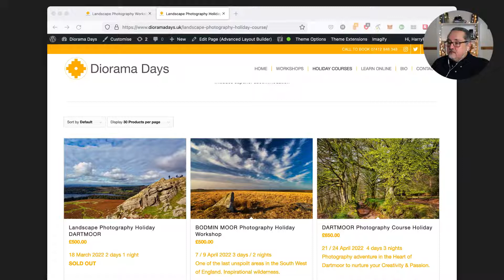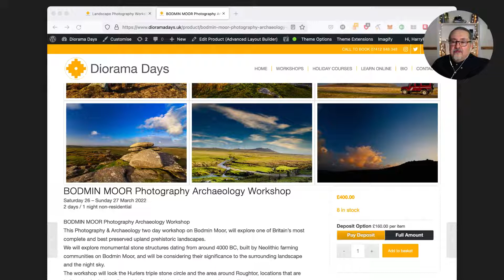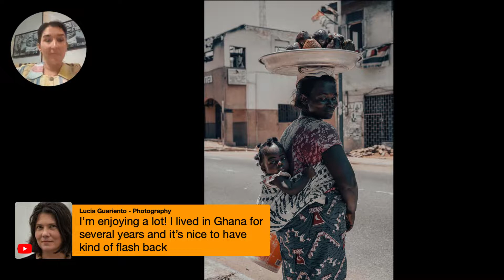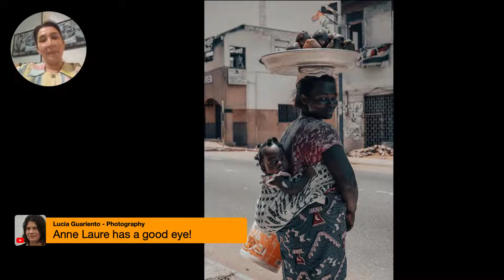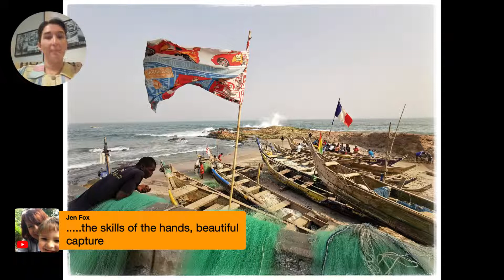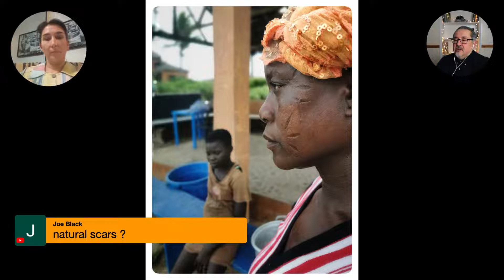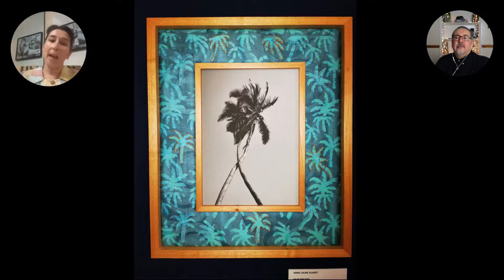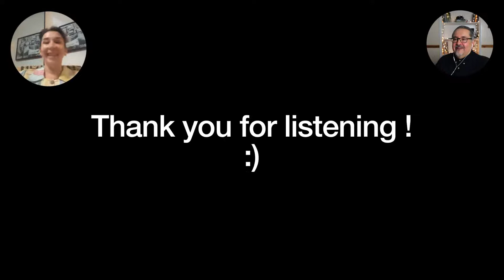Photographer In Conversation 'Ghana Through The Lens'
ANNE LAURE GUERET
Photographer
'Ghana Through The Lens'
In Conversation
Sunday 6 March 2022 8pm UK GMT

    In this talk, that I'm super excited to be part of, I'll try to share with you my vision of photography and how I apprehend it, especially in a different cultural environment.

    I've always knew I had a thing with images, working primarily for a french film director... It's actually quite late that I took possession of "Photography" as a medium of expression, favoring the story telling and the framing over the techniques.

    From my inspirations, doubts and techniques to get closer to your subject, this presentation will focus on a range of photographs taken in Ghana.

    I'll be happy to answer your questions as well and any comments you may have.

ALG

Anne Laure Gueret

Born in France, Anne Laure has been travelling through Africa for the last 10 years. She studied photography in Johannesburg in 2014. Since then, she carries on with her practice spontaneously. Photography is for her the combination of her love for unique moments, people and images.

She settled in Accra, the capital of Ghana early 2019 and slowly started experimenting documentary, people and landscape photography.

During the pandemic she created frames with local fabric (wax, Batik...) that try to compliment the images with the fabric patterns.

Her witty eye allow her to reveal what lies behind with a certain 'sense of humour'. In a way her photography is very organic.

Shop for limited edition frames @amalau_artwork

    The photographs of ANNE LAURE GUERET have a distinct humanistic and compassionate touch, whilst discretely revealing broader contextual social elements of daily life in Ghana.

    Her portraits result from a collaboration between sitter and photographer, a mutual trust and respect, often set up on the spur of the moment.

    Her photographs of the everyday are both insightful and witty, exploring overlooked details of the world around us.

    Gueret is a talented photographer, 'an outsider' with keen eye and a sharp mind!

    In Conversation will allow us to gaining valuable insight into her skilful practice and working methods.

    This will be a great livestream! Not to be missed!

    Harry Fricker MA Studio Director

Studio
Online Gallery
dedicated to Photography & Culture
Dartmoor 70th Anniversary 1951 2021
The Shadows of Yesterday are the Light of Tomorrow
Studio is part of
Diorama Days
Landscape Photography Workshops & Holidays

MUSIC TRACKS
All original tracks, no modifications.

1.  Moderate Passion Tango by Alena Smirnova

2. Lunar Phases, Lunar Phases by Monkey Warhol

3. Watercooler Gang, Watercooler Gang by Monkey Warhol